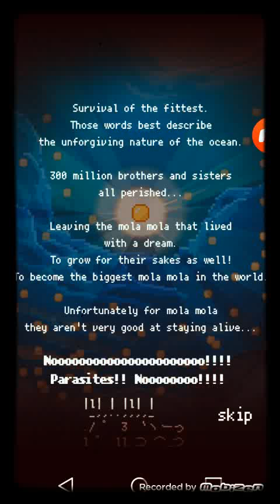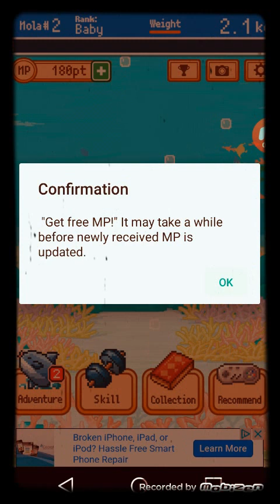Playing mola mola